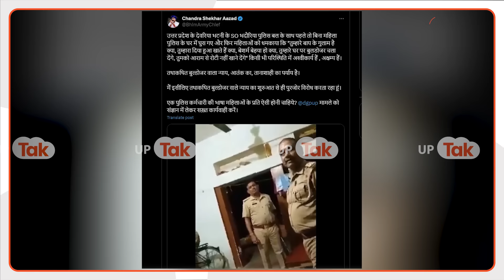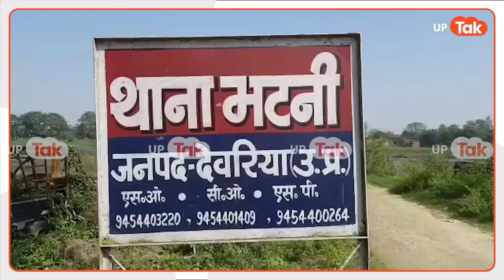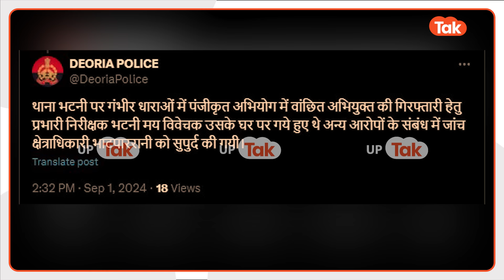Deoria news : महिलाओं को हड़काते दारोगा का वीडियो हो गया वायरल तो क्या बोले Chandrashekhar?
महिलाओं को हड़काते दारोगा का वीडियो हो गया वायरल तो क्या बोले Chandrashekhar?
दरअसल , सीओ ने रात के समय घर पहुंचकर लोगों के साथ अभद्र तरीके से बात की और वहां पर मौजूद बुजुर्ग के साथ भी बदसलूकी की.. जिसके बाद क्या कुछ हुआ.. आप खुद देख लीजिए...